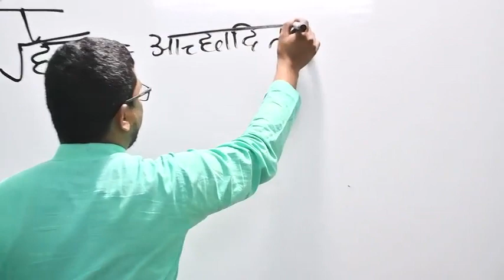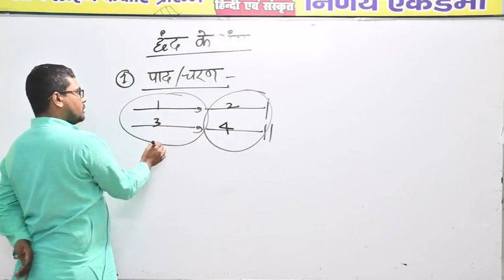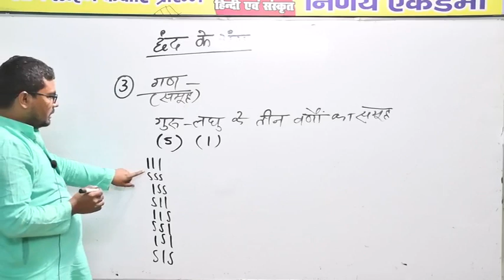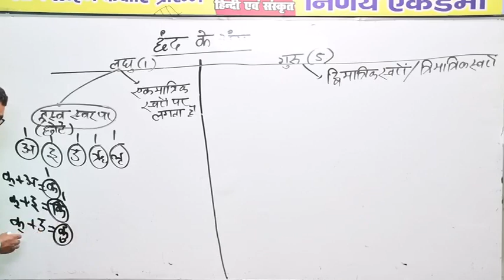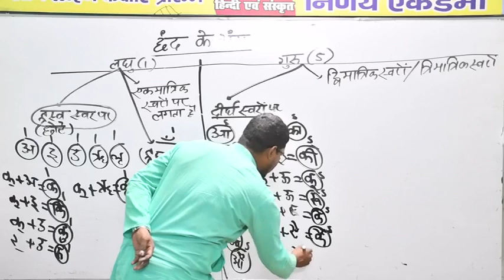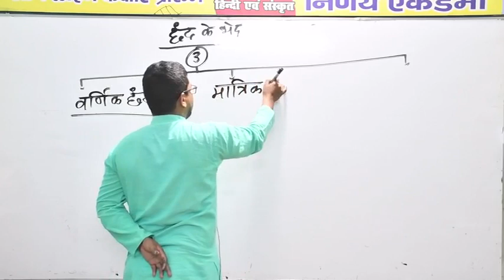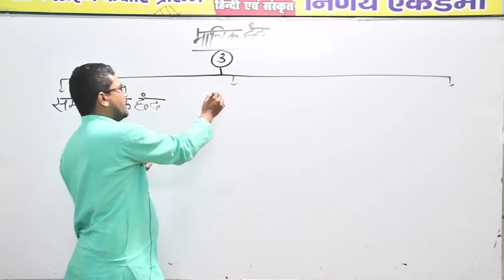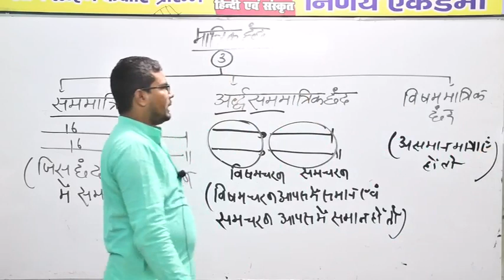HINDI CHHAND PART 1 BY ANSARI SIR.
CTET, TET,STET